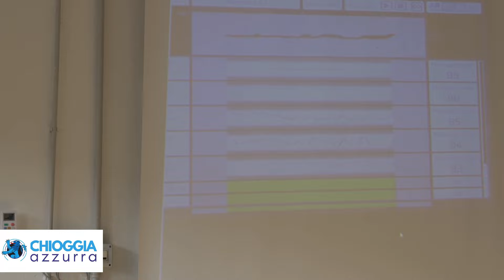TG AZZURRA, Le notizie di oggi, sabato 9 novembre 2024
CAVANIS, UNA SCUOLA PREZIOSA FIERA DELLA SUA STORIA E DELLA SUA CAPACITÀ DI INNOVARSI - Una grande festa quella che si è tenuta all’Istituto Cavanis per i suoi 70 anni dalla fondazione, una festa che ha coinvolto la comunità degli studenti, degli ex studenti oltre che le autorità e il vescovo che ha officiato la Santa Messa accompagnato dai padri Cavanis provenienti dall’Italia e dal mondo...

CHIUSURA E RIDUZIONE ORARI DEGLI UFFICI POSTALI: LA SITUAZIONE A CHIOGGIA E NELLE ZONE LIMITROFE La riorganizzazione degli uffici postali in Veneto sta toccando diverse province, con tagli agli orari e chiusure che impattano soprattutto le aree rurali. Fortunatamente, le tre sedi di Chioggia, Borgo San Giovanni e Sottomarina restano operative e mantengono l’orario continuato, con

GRANDE ATTESA PER IL SAN MARTINO DI PIOVE DI SACCO Questo weekend, Piove di Sacco si prepara a celebrare la tradizionale festività di San Martino, che si terrà domenica e lunedì, attirando numerosi visitatori da tutto il Veneto. La fiera è un evento storico e molto partecipato, noto per l’atmosfera vivace e le numerose bancarelle che offrono prodotti locali e artigianali.

"BRASIOLA: LE DICHIARAZIONI DEL SINDACO SULLE ASSUNZIONI NELLA POLIZIA LOCALE “MISTIFICANO LA REALTÀ” - Ieri, 8 novembre, il sindaco Armelao ha diramato un comunicato in cui reagiva contro le critiche giunte da parte di un una esponente dell’opposizione in Consiglio comunale riguardanti le assunzioni di agenti nella polizia locale.
Nel comunicato il sindaco ha evidenziato che dalla sua elezione sono stati assunti 10 agenti della Polizia..."